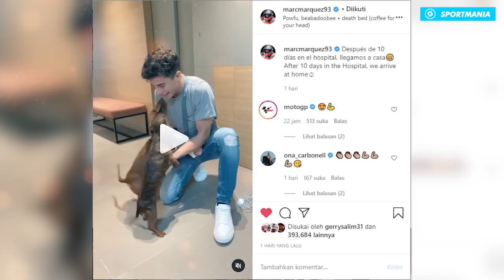MARC MARQUEZ SINDIR YAMAHA DAN QUARTARARO, DUCATI KRITIK LORENZO, ALEX INGIN BALAPAN DI INDONESIA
1. MARC MARQUEZ MELANJUTKAN PERAWATAN ANTIBIOTIK DI RUMAH
2. NILAI KONTRAK MARC MARQUEZ TERLALU MAHAL
3. MARC MARQUEZ SINDIR YAMAHA DAN QUARTARARO
4. ALEX MARQUEZ BEGITU MENANTIKAN MOTOGP INDONESIA
5. QUARTARARO TANTANG MARC MARQUEZ DI MOTOGP 2021
6. DUCATI SEBUT JORGE LORENZO LAMBAT MESKI DIBERI MOTOR TERBAIK